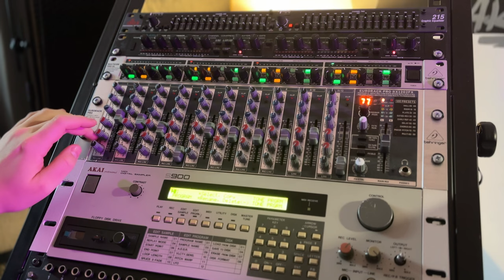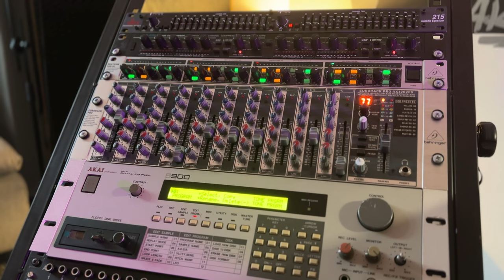My Rack Unit Setup Explained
0:00 Intro
0:37 Beat 1
1:27 Connections overview
3:12 Effects
3:41 Outro and Beat 2